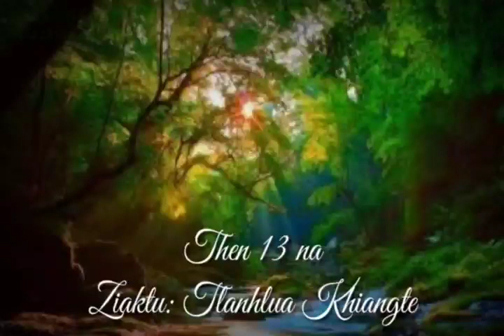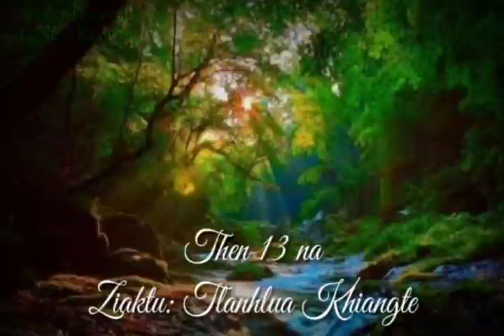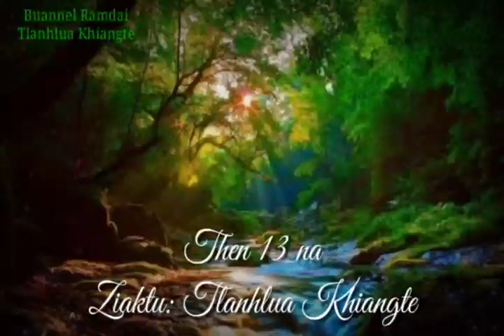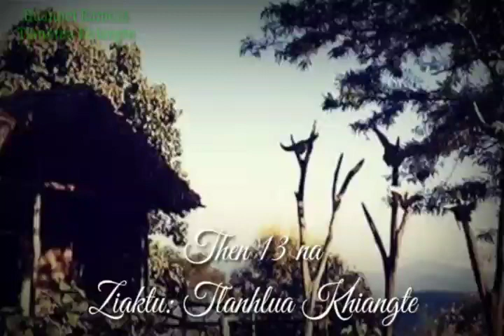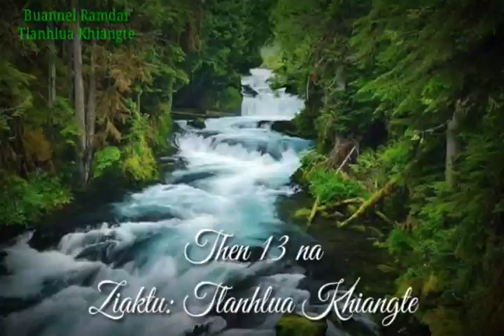PASALTHA DOVELA (Then 13 na) Ziaktu: Tlanhlua Khiangte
Thuhma han neih hi thenkhat hian an ning deuh thin a, thubelh erawh kan dah zeuh zeuh dawn nia, hriatthiam loh na na na chu zawt hreh loh ila, a remchan dan angin kan inchhang zel dawn nia..